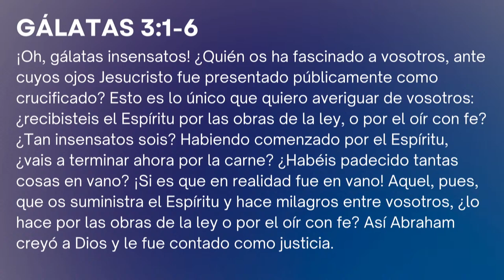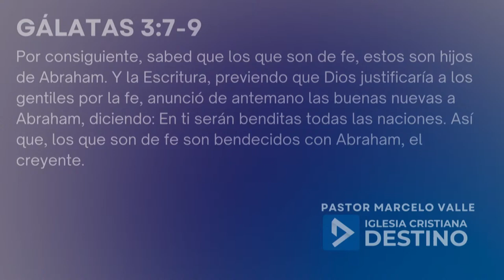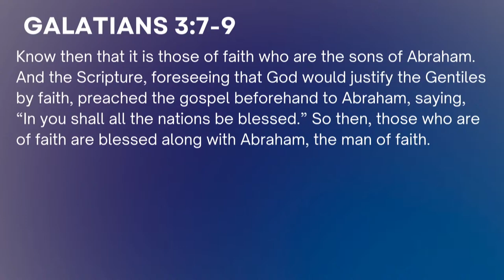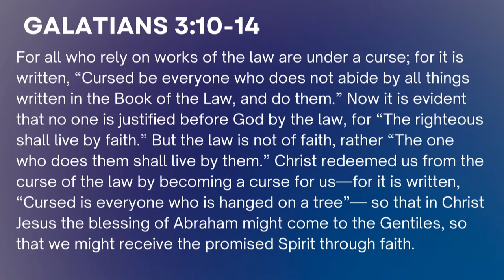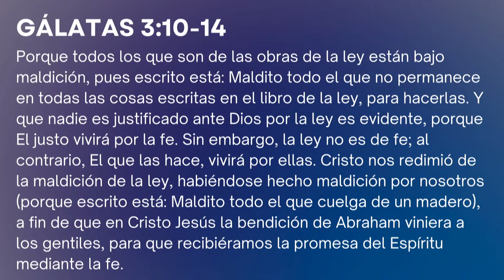GALATAS 3:1-14 / Marcelo Valle